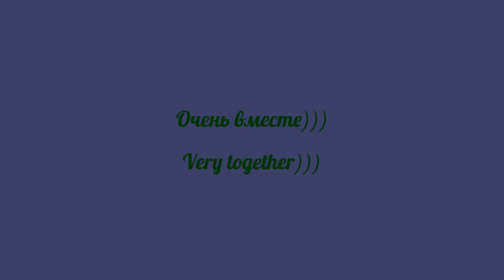2017.07.29 Обезьяна капуцин Масяня и Питри. Ни минуты в разлуке.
Дружба крепчает с каждым днем. Теперь даже прогулки проходят в обнимку.